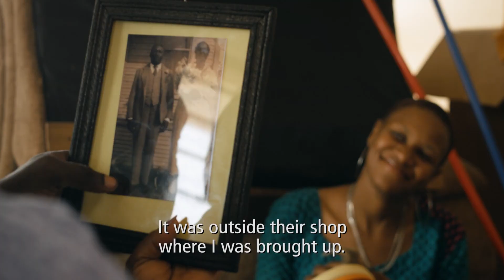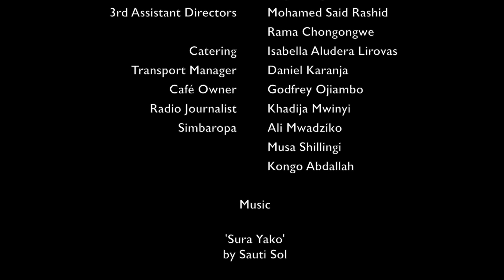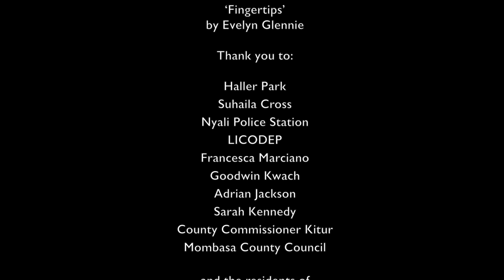Watatu (Full Movie)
Watatu, is the story of three men who lives become intertwined as one of them, Yusuf, a young unemployed Muslim, becomes radicalised by an extremist group. Yusuf’s family and friends feel powerless to help him. His uncle and only father figure Salim cannot find the words to counter the extremist ideology and Salim’s old friend Jack, a local policeman, struggles to gain Yusuf’s trust. As tensions rise in the port city, Yusuf is eventually driven to a desperate and tragic act.

This film was created by S.A.F.E. Kenya, a Kenyan NGO, using arts to create social change. The film has been screening extensively throughout Mombasa, Kilifi and Lamu.

Watatu won the top prize, the Golden Dhow for Best Film, at the Zanzibar International Film Festival in 2016.

Credits
Directed by Nick Reding
Produced by Ali Mlatso & Nick Reding

Cast
Ali Mlatso
Benson Obiva
Said Muhsin
Angie Magio
Aisha Mwajumlah
Regina Lewa
Carolyn Rita Mutua

Partner: Breakthrough Media